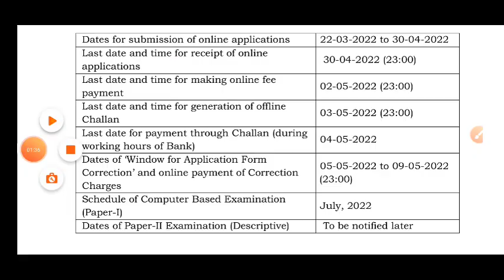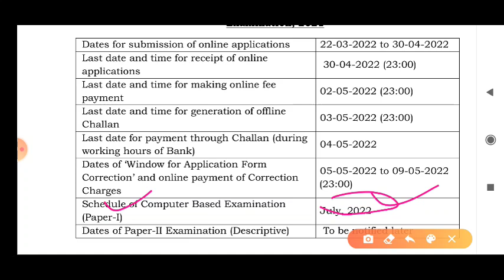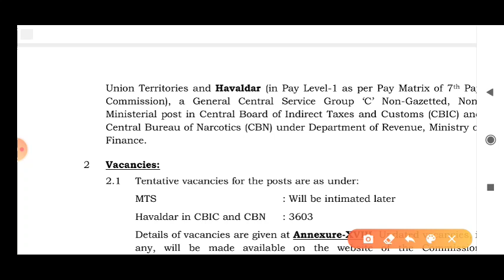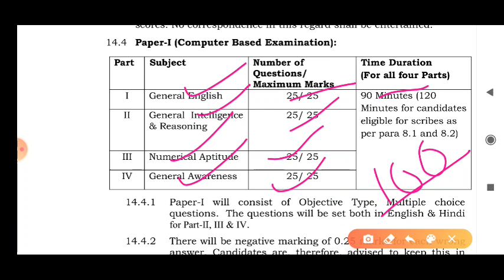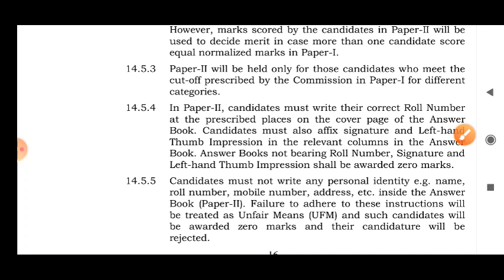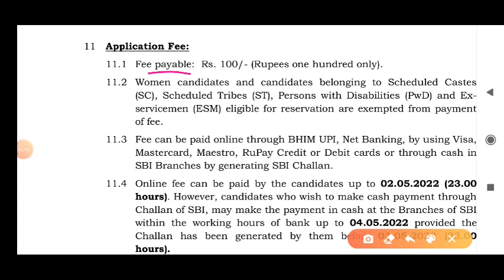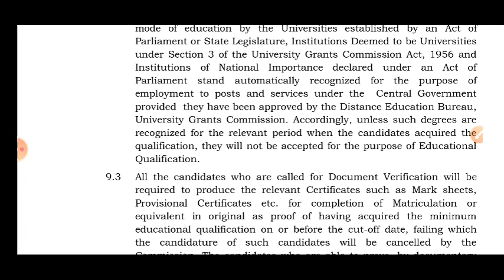পুলিশ নতুন নিয়োগ 2022 || SSC Havildar Police Job Profile 2022 || SSC Havildar New Vacancy 2022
🛑 বইটি সংগ্রহ করার সময় কোন সমস্যা হলে এই লিঙ্কে ক্লিক করে সমস্যার কথা জানাতে পারেন:-